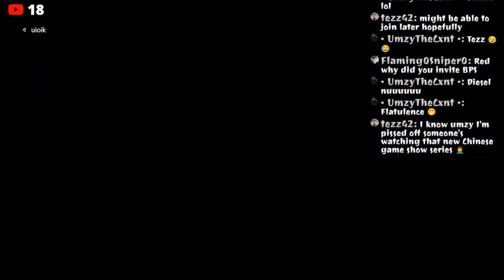Blunder Rage the HARDEST track on Gta Online 2